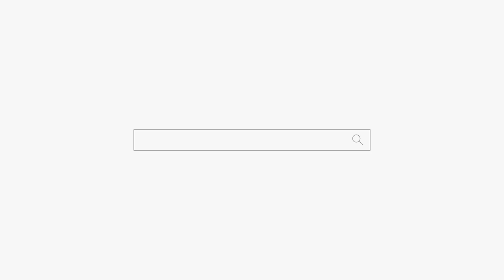최악의 남편 와이프 앞에서 야X 보고 자X하는 남편... 아이 둘 데리고 도망친 여자! 부천점집 인천점집 용군TV 무당 무속인+유명한점집 용한점집 강화별상 일월당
용군TV 용한점집 유명한점집 신점 무당 무속인 소문난점집 신년운세 남편한테 아이 둘 데리고 도망친 여자! 부천점집 인천점집 용군TV 무당 무속인+유명한점집 용한점집 강화별상 일월당

됩니다.